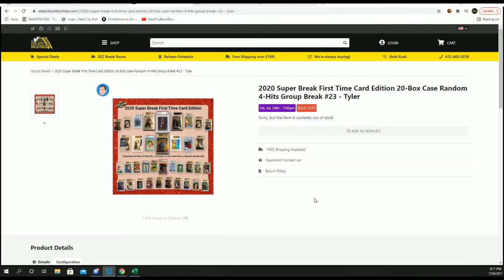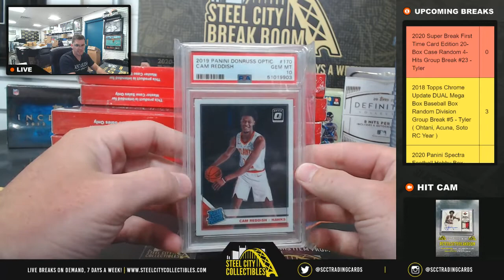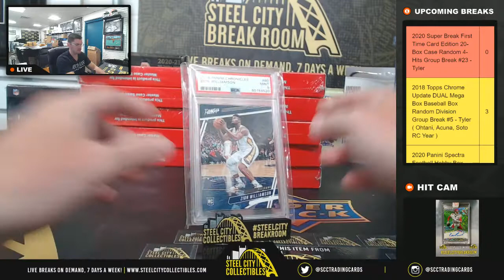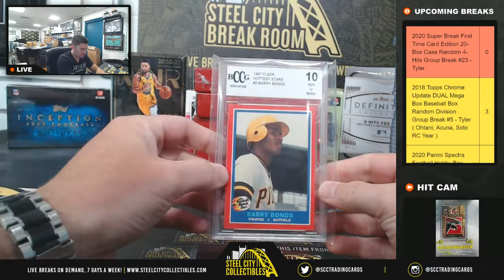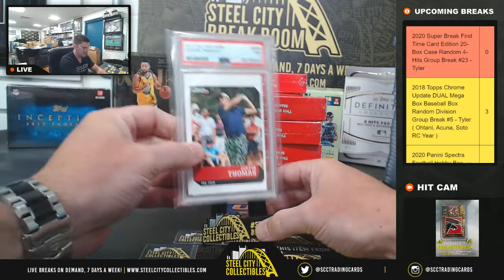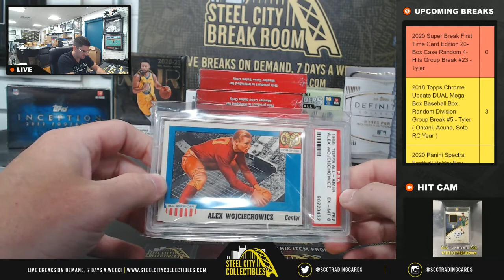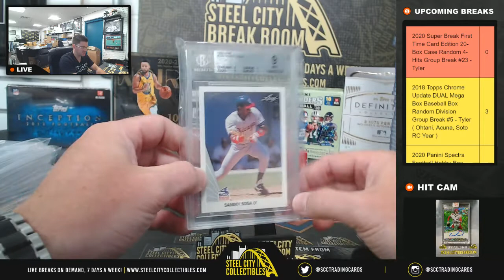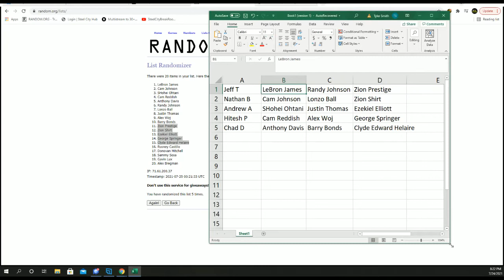2020 Super Break First Time Card Edition 20-Box Case Random 4-Hits Group Break #23 - Tyler